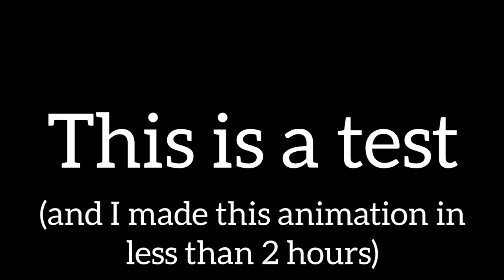Moon animator test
I'm so bored. well,  I basically made an animation.

Hello my name is Jairus, a 12 year old youtuber who makes ROBLOX videos.

In this video, I will... make a moon animator video after it was paywalled to new users

(CC-BY 3.0)